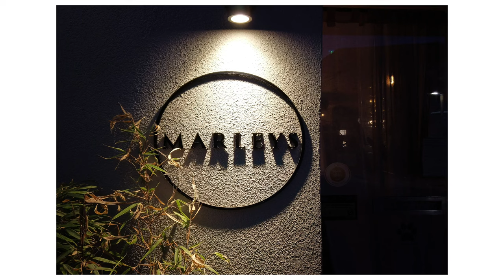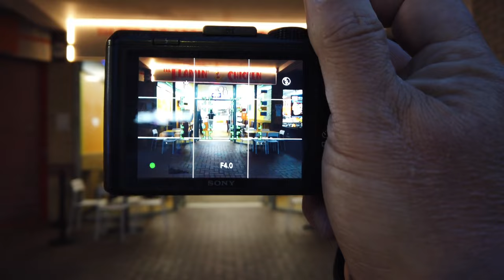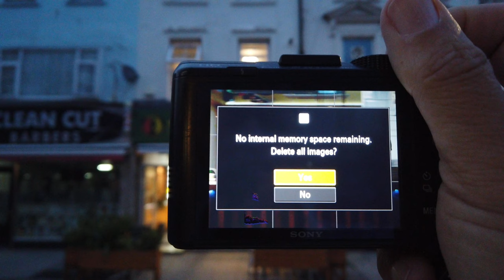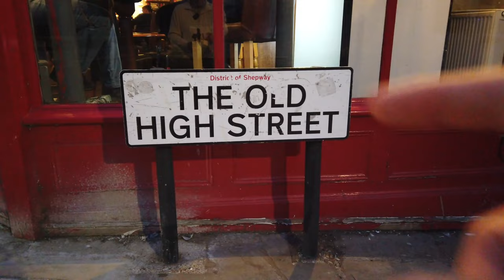Photography Challenge Day 5 Of 7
Day 5 of my 7 day challenge. Night photography. I start in scenario 1 (got my camera and I'm going to take photographs) but finish in scenario 3 (no camera). Can I make the most of a tricky situation?